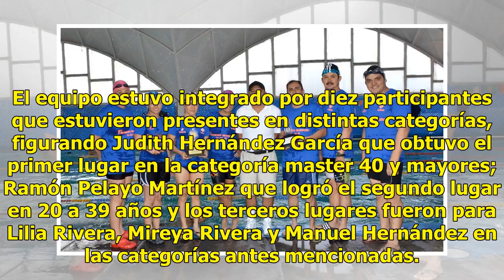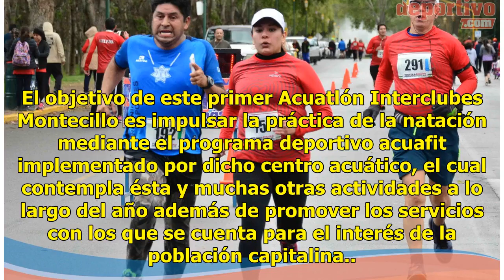Potosinos destacan en Acuatlon Interclubes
Plano Deportivo | 27 Junio 2018 | 11:27 Exitosa participación la que se tuvo en días pasados en el 1er Duatlón interclubes que organizó el Centro Acuático Montecillo y donde los nadadores master de la Unidad Deportiva López Portillo destacaron al estar en el podio de ganadores de este importante eve...